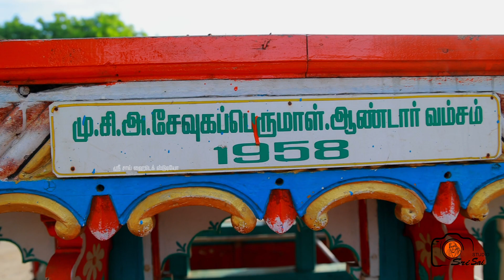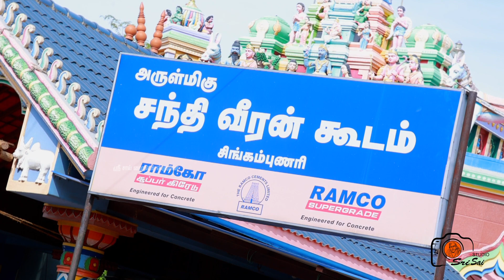சிங்கம்புணரி சேவுகமூர்த்தி அய்யனார் கோவில் வைகாசி விநாயகர் தேர் பவனி வீடியோ.